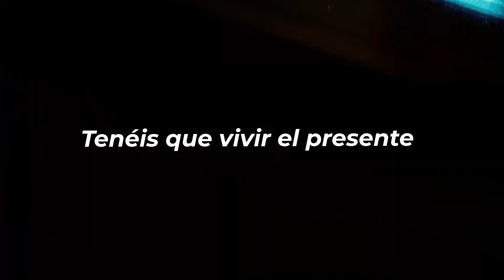Esto es lo que HAGO cuando ALGUIEN me CRITICA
Si quieres cambiar tu vida por completo y ser libre, aquí te dejo la masterclass que te cambiará la vida